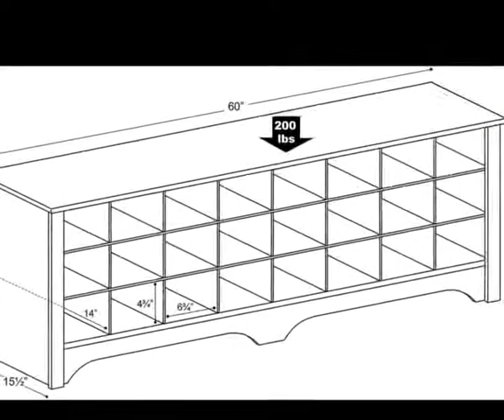Prepac 24 Pair Shoe Storage Cubby Bench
About the Product:
Store your shoes where you put them on with our Shoe Storage Cubbie Bench. Dual-purposed and versatile, this bench is a great addition to your foyer, mudroom, utility room or bedroom. Each of the 24 individual cubbies is spacious enough to hold a pair of size 13 men’s shoes, keeping them neatly stored and out of the way. It’s the perfect piece to keep your shoes organized. Constructed from non-toxic, laminated composite woods with a sturdy MDF backer. Ships Ready to Assemble, includes an instruction booklet for easy assembly and has a 5-year manufacturer’s limited warranty on parts. Manufactured in Canada and meets all North American safety standards.

Composite Wood
Finished in durable black laminate
Pair with Prepac's 60" wide Entryway Shelf (BEC-6016) to complete your foyer organization
Assembled Dimensions: 60"W x 20.25"H x 15.5"D
Internal Dimensions: 6.75”W x 4.75”H x 14”D (each cubbie)
24 individual cubbies are spacious enough to hold a pair of size 13 men’s shoes
Customize your entryway, hallway or workspace with these versatile organizers. Fit one organizer in a narrow apartment hallway or combine multiple pieces in a large foyer to create a custom look at a fraction of the cost.

The Prepac Entryway product line features unique packaging with double wall cartons, injected foam protection, and advanced box sealing techniques to ensure that our products will arrive at your home in good shape.
38" Wide Hall Tree with Shoe Storage
Place your jackets, hats, purses and scarves on the 4 strong double coat hooks, and store your shoes in the 15 convenient shoe cubbies, which doubles as a bench.

38" Wide Hall Tree with Shaker Doors
Bring style and organization to one of the busiest areas of the home with the Prepac Wide Hall Tree with Shaker Doors. Plenty of storage space for your entryway clutter behind two shaker doors, which doubles as a bench.

27" Narrow Hall Tree with 9 Shoe Cubbies
The stylish and minimalist design allows the hall tree to fit in compact spaces, while still providing plenty of space for your all your entryway belongings.

60" Wide Hall Tree with 24 Shoe Cubbies
Store your larger items in the 3 upper compartments, and hang your jackets, scarves, purses and hats on the 6 strong double coat hooks. A wide bench, with plenty of room, sits on top of 24 individual shoe cubbies.
36 pair Shoe Storage Rack, left
This shoe organizer has 36 spacious cubbies that can be used to store shoes, hats, scarves, keys, mail and any other clutter that needs organizing.

Entryway Organizer with Shoe Storage, middle
This Entryway Organizer with shoe storage features two double coat hooks and one large upper shelf and 9 lower shoe cubbies.

18 pair Shoe Storage Cubby Bench, bottom left
Each of the 18 individual cubbies is spacious enough to hold a pair of size 13 men’s shoes, keeping them neatly stored and out of the way.

Twin Cubbie Bench, bottom right
This Twin Cubbie Bench is a versatile storage solution for your small spaces. Its compact size makes it the perfect space-saver for hallways or small bedrooms.
Entryway Cubbie Shelf, top
Perfect for any front hallway, mudroom or home office, it’s three compartments have room for everything from mittens to schoolbooks.

Entryway Organizer, left & right
This Entryway Organizer features two double coat hooks, one large upper shelf and three smaller storage cubbies, which provides a perfect place to store jackets, hats, gloves, mail, car keys and any other entryway clutter.

Corner Hall Tree
This organizer has a compact functional design that is ideal for tight hallways, mudrooms, etc. Its' 3 compartments are a convenient spot for storing baskets, shoes, keys, mail and any other entryway clutter.

Compact Wardrobe with Shoe Storage
Contoured edges give the open wardrobe a modern look, and its minimalist design allows it to fit in compact spaces. The wardrobe has an additional shelf at the top which is great for hats, gloves, keys and any extra belongings.